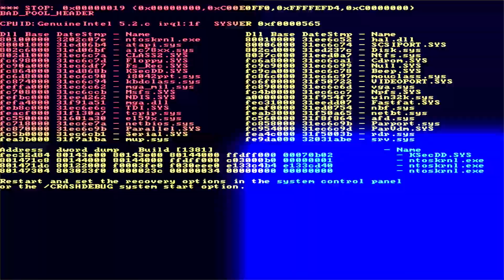My Hero Academia S3E2 | Wild, Wild Pussycats (ワイルド・ワイルド・プッシーキャッツ) | Waifu Watch Group Reaction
We're back with another episode of My Hero Academia! It's no secret the Waifus are going through some rebranding. An announcement will be made soon. But be sure to join us in the comments and let us know your favorite moments!